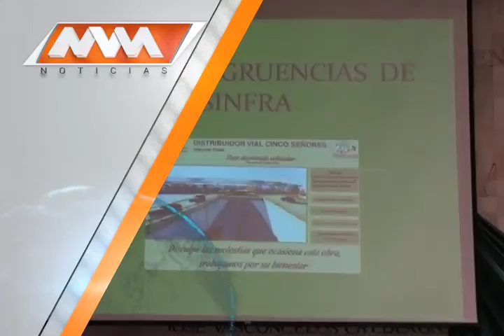Las noticias de la Tarde.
Lo que encontrarás en el Noticiero de Oscar Vergara en el canal 152 de izzi telecom.